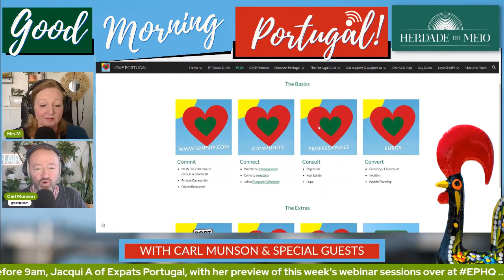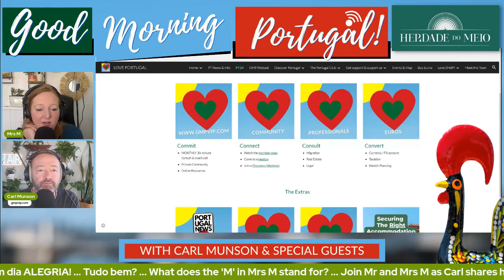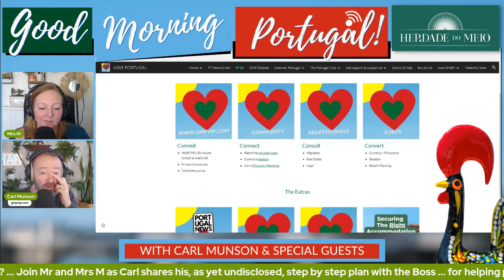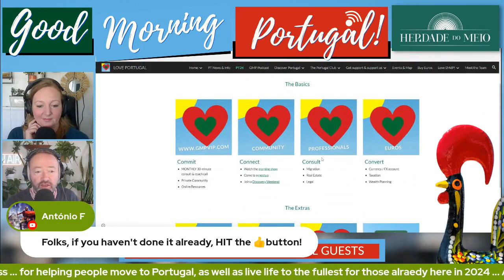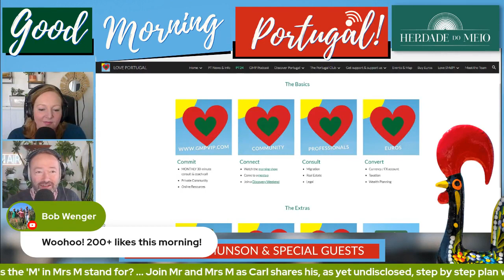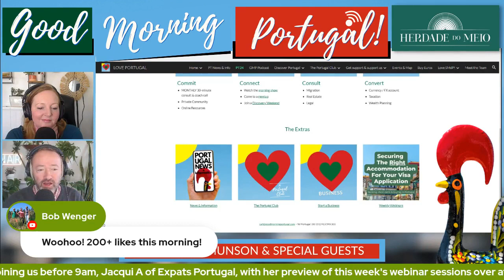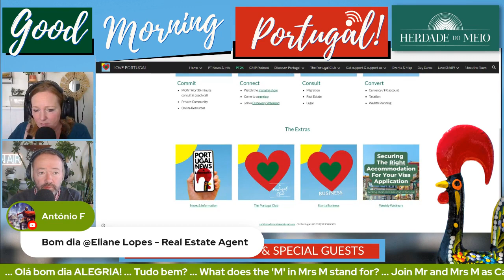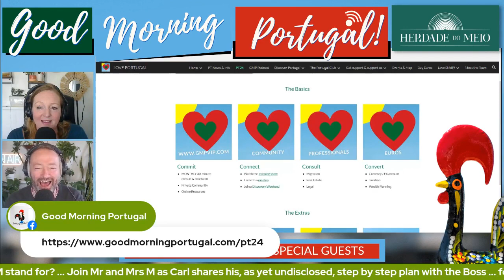Get help moving to Portugal in 2024, PT24 with Good Morning Portugal!